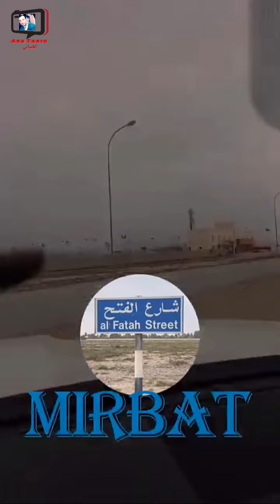مبورك/ مشروع مراسي مرباط فرصة من ذهب